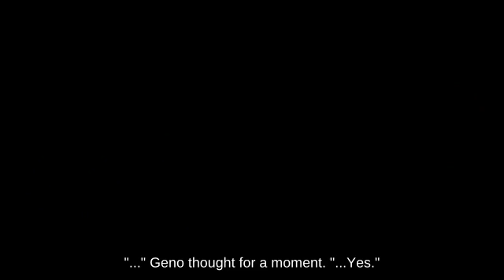Edgeguarding Sonic on Temple picking up Green Shell || N64